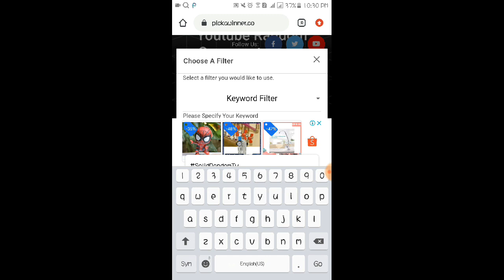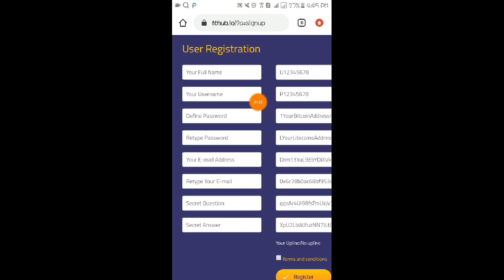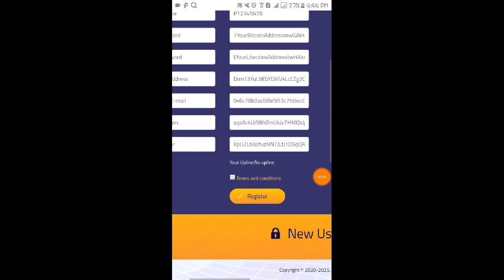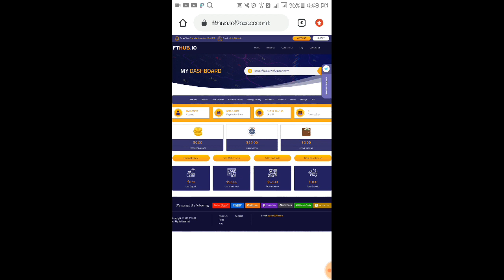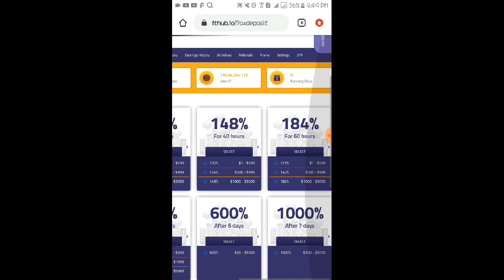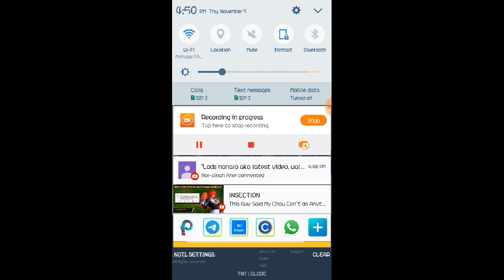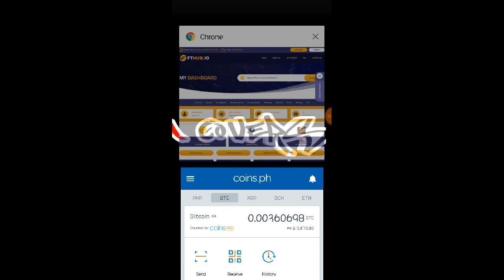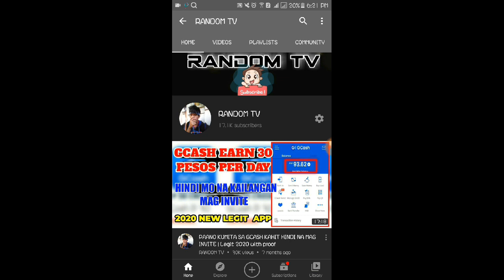NO INVITE! RECEIVED MY ₱2,472 PESOS INSTANTLY | NEW LEGIT AND PAYING SITE 2020 WITH PAYMENT PROOF!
👇 EVERY VIDEO 👇

GOODLUCK & GODBLESS ❤❤❤

•SnippetMedia:::
Code:143840

See yah sa next Vlog 👌